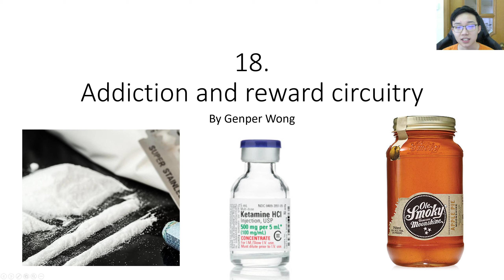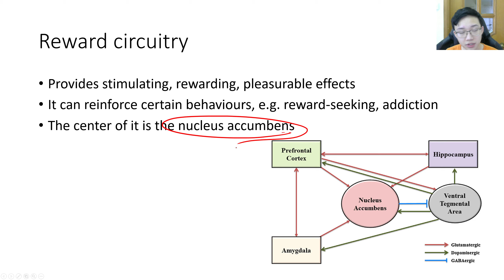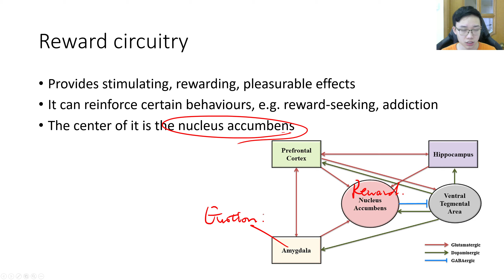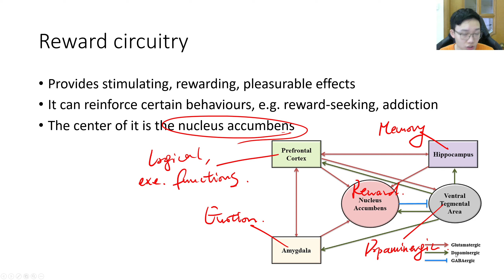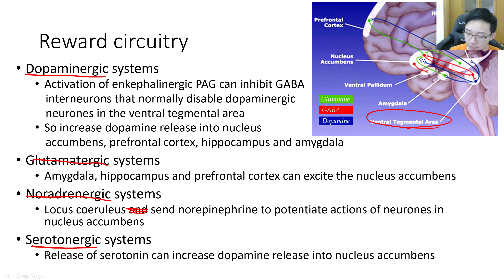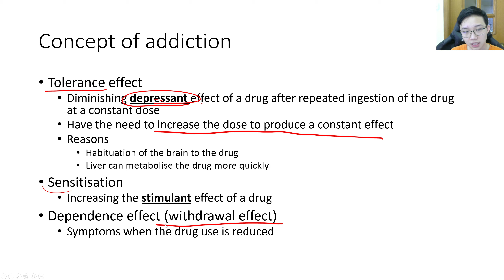HKBB101 | 18 PART 1 | Addiction and reward circuitry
This lecture covers mechanisms of the reward circuitry and definitions of addiction.

!Scientiam dē cerebrō amāmus!